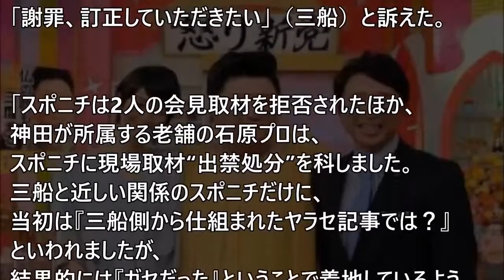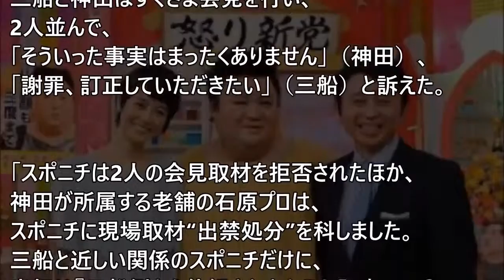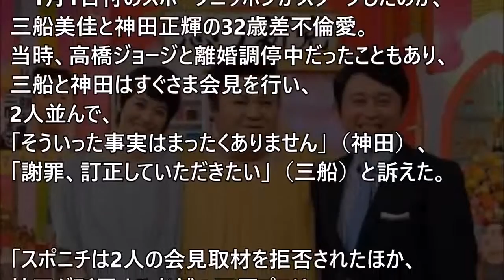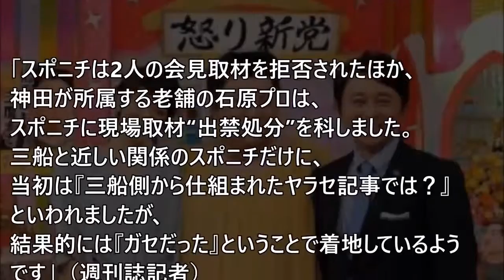Popular Videos - Hiroiki Ariyoshi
有吉弘行のSUNDAY NIGHT DREAMER, 有吉弘行のSUNDAY NIGHT DREAMER 1608014, 有吉弘行のSUNDAY NIGHT DREAMER 2016年8月14日, 有吉弘行 . 有吉弘行のSUNDAY NIGHT DREAMER,..